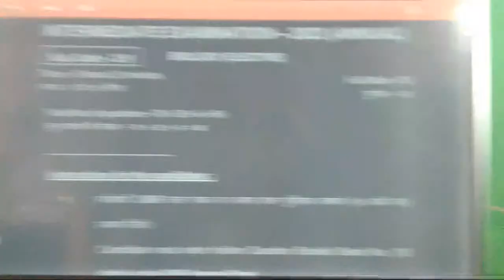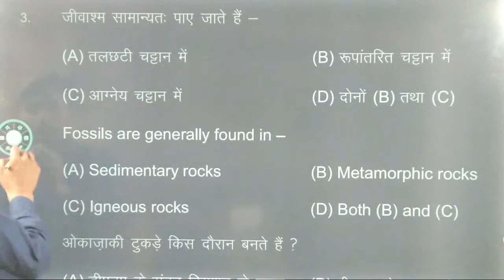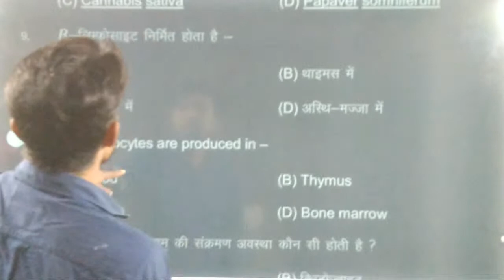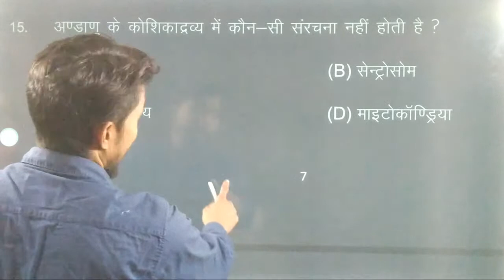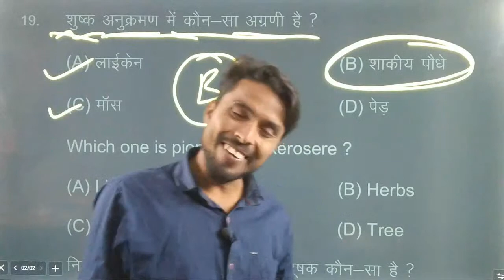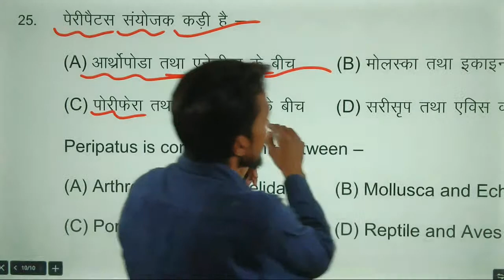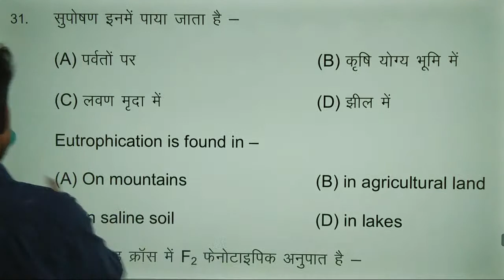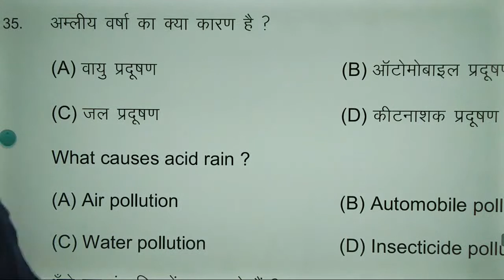live_Class 12th_Biology Annual_Pepar_2023 video